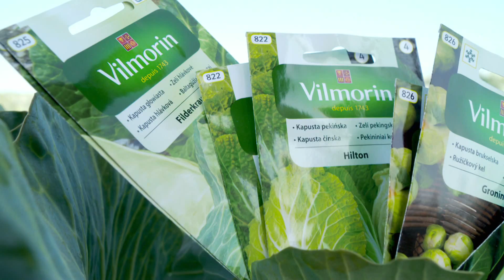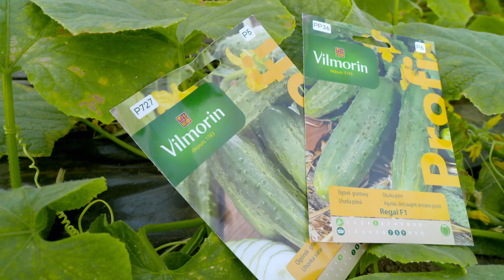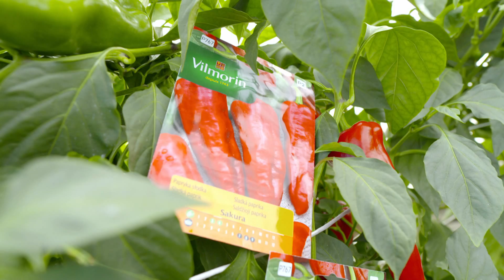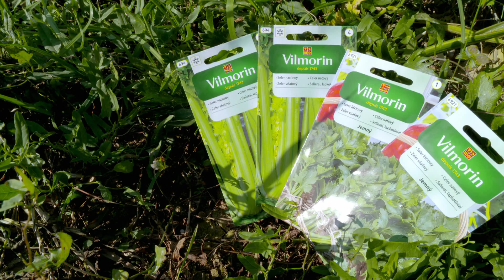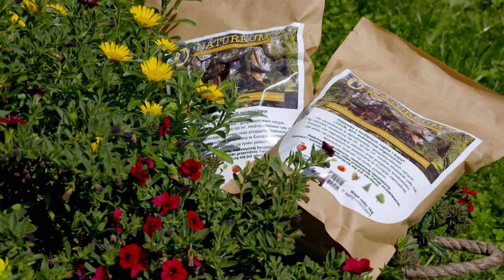Z klimatem i z pasja 11